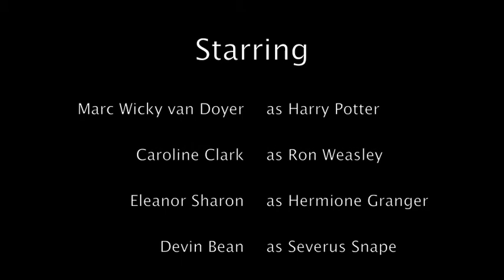Harry Potter in France